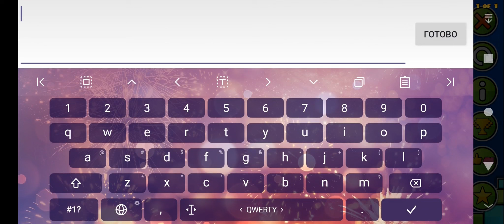GD 2.2 "LIMBA" (by me)